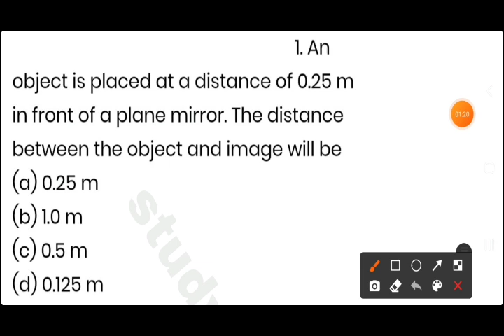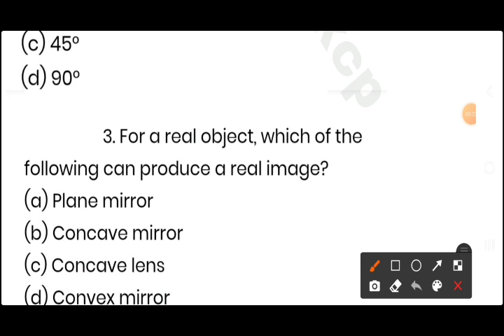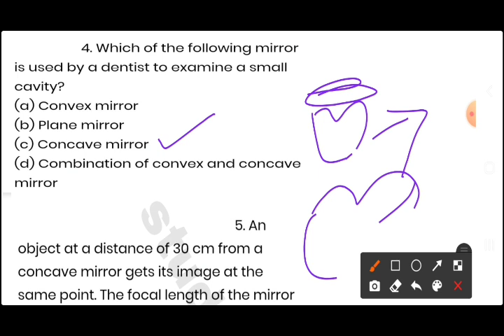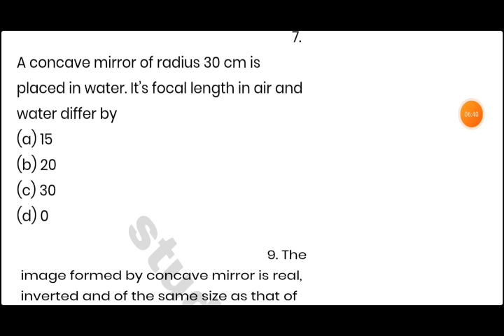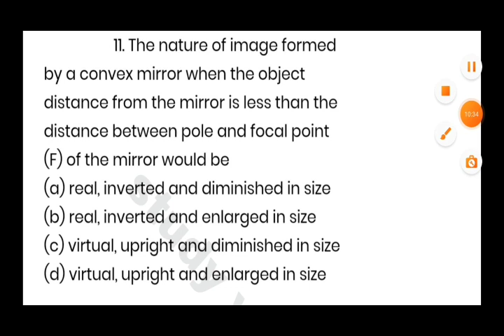odisha police|constable communication|physics Questions discussion|Light chapter important questions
in this video we know that the important questions on light chapter that are very important for constable communication exam also important for ssc,railway, cds,afact and other competitive exams 🙂🙂🙂

Install the app to follow my photos and videos.

odisha police
constable communication
excise constable
Live stock inspector